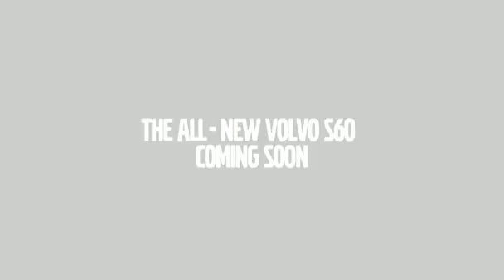Volvo S60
Ab dem Frühsommer 2010 soll aber der neue Volvo S60 mit seinem deutlich dynamischeren Auftritt ein automobiles Highlight setzen. Seine Premiere feirt der Volvo S60 auf dem Genfer Autosalon 2010.